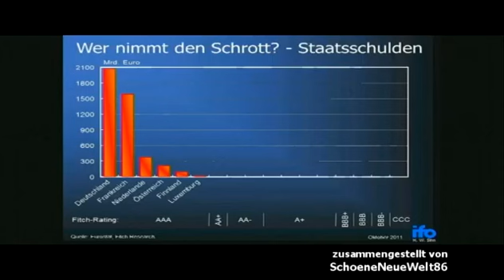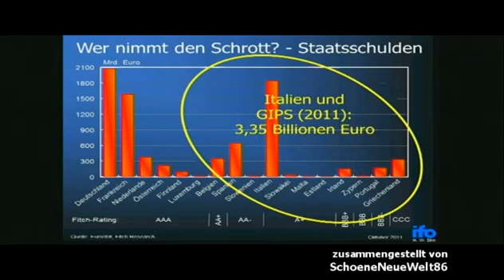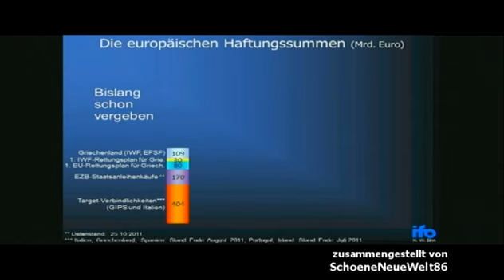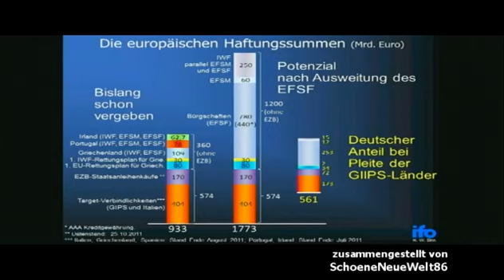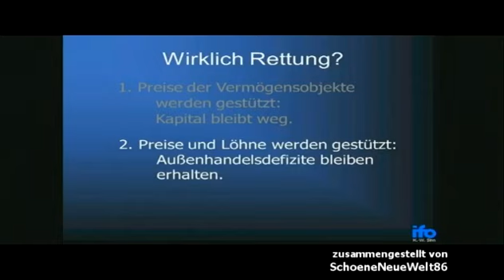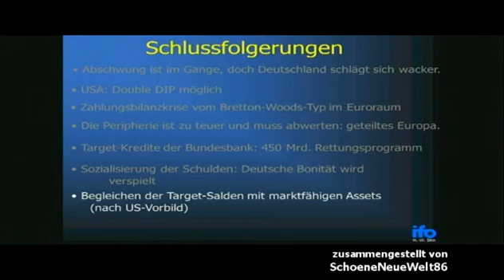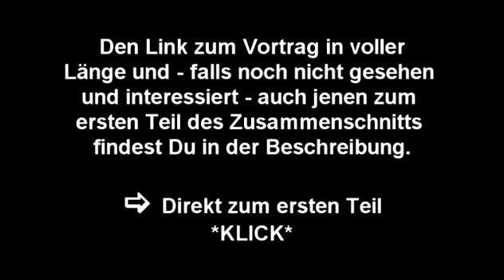Hans-Werner Sinn - Eurokrise und Konjunktur [Teil 2/2 • SNW86-Zusammenschnitt • 26.10.11]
SNW86-Zusammenschnitt, Teil 2/2: Ifo-Präsident Hans-Werner Sinn spricht in seinem Vortrag "Eurokrise und Konjunktur" beim ifo Branchen-Dialog am 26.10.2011 u.a. über die weltweite Abkühlung, die Dauerkrise der USA, das geteilte Europa, die Druckerpresse im Keller und die Rettungsmaßnahmen.

In diesem zweiten Teil des Zusammenschnitts geht es u.a. weiterhin um die Rolle von Target-Krediten und den Einsatz der Druckerpresse und das damit verbundene Erpressungspotential, damit Rettungspakete erzwingen zu können, um die europäischen Haftungssummen (momentan 933 Mrd. Euro, nach Ausweitung des EFSF 1773 Mrd. Euro), die Unsinnigkeit der Dauerrettung und die Alternative dazu.

Der Vortrag in voller Länge ist in der Mediathek des ifo zu finden:

Im ersten Teil des Zusammenschnitts geht es u.a. um die reale Abwertung Deutschlands bzw. die reale Aufwertung der GIIPS-Staaten seit 1995 und die Notwendigkeit, dass diese nun wieder real abwerten, das Platzen der Blase und anschließende Zinsdifferenzen, die Deutschland zu einem der Krisengewinner macht, und zudem um die Rolle der Notenbanken bei der Finanzierung von Staaten respektive um die Rolle von Target-Krediten und den Einsatz der Druckerpresse.